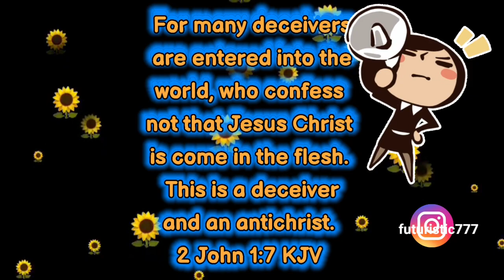Listen To Truth/Not the Deceiver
And this is love, that we walk after his commandments. This is the commandment, That, as ye have heard from the beginning, ye should walk in it.
2 John 1:6 KJV

For many deceivers are entered into the world, who confess not that Jesus Christ is come in the flesh. This is a deceiver and an antichrist.
2 John 1:7 KJV

Dont take the pharma💉